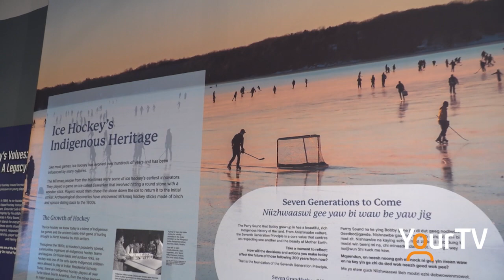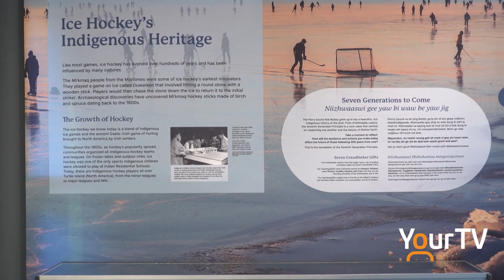Bobby Orr Hall of Fame reopened with ribbon-cutting ceremony in Parry Sound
The newly renovated Bobby Orr Hall of Fame is officially open to the public following a ribbon-cutting ceremony that took place yesterday during the 20th Anniversary celebration for the Charles W. Stockey Centre for the Performing Arts

Town of Parry Sound